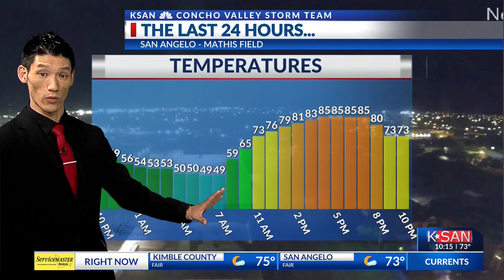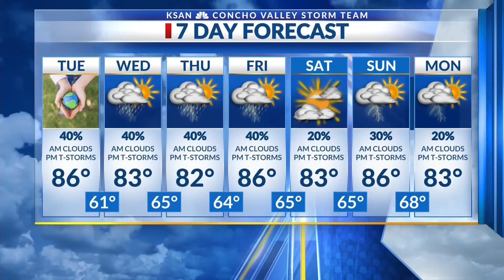KSAN Evening Weather Update: Monday April 21st, 2025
Clear skies cool off quickly as the Lyrid Meteor Shower peaks tonight!